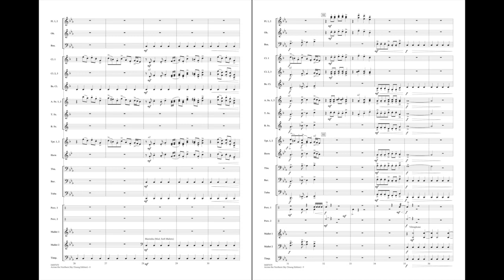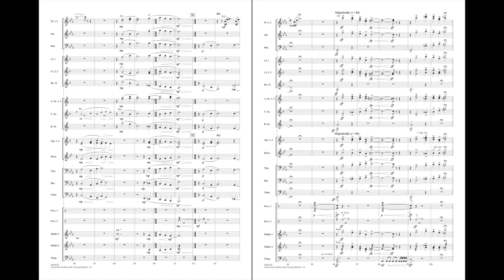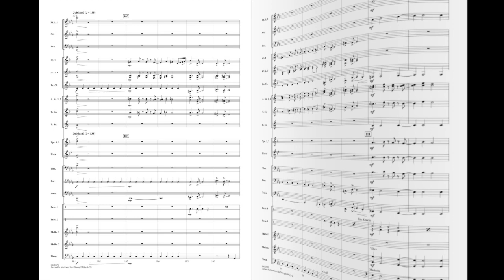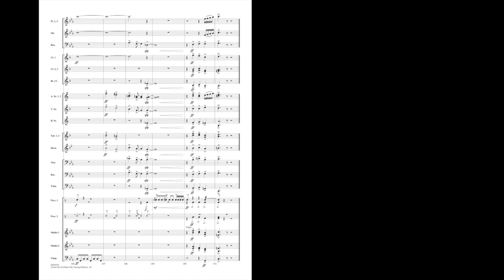Across the Northern Sky (Young Edition) by Michael Sweeney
Here is an easier version of Michael's powerful overture that commemorates the 50th anniversary of Eckroth Music. Capturing the majesty and beauty of the northern states served by their store locations, this edition is completely compatible with the more advanced version (HL04007667) for use in multi-level performances. The opening brass fanfare is optional when performing this version by itself.
HL04007669
HL04007670